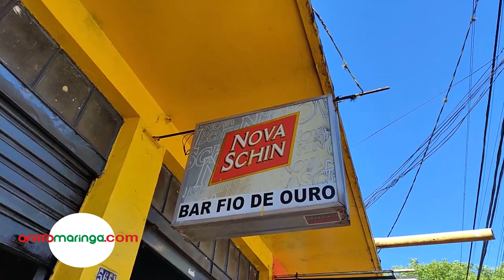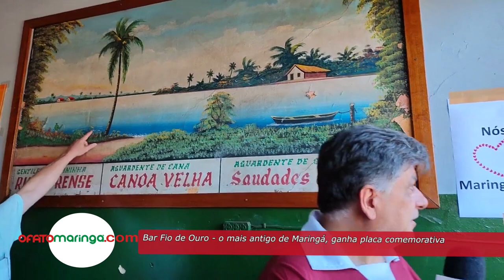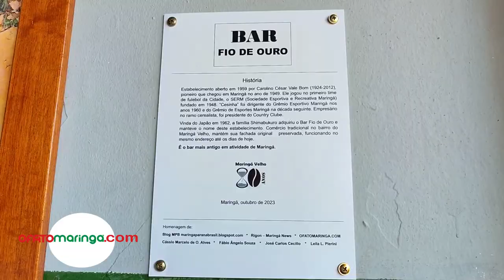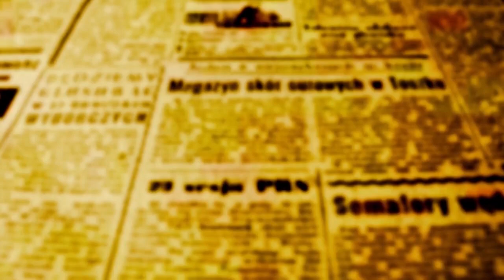BAR FIO DE OURO - O MAIS ANTIGO DE MARINGÁ GANHA PLACA COMEMORATIVA